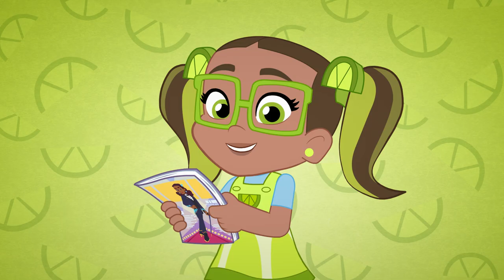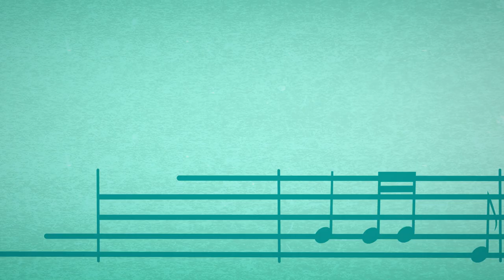Strawberry Shortcake 🍓 The Search for the Missing Spoon! 🍓 Cartoons For Kids